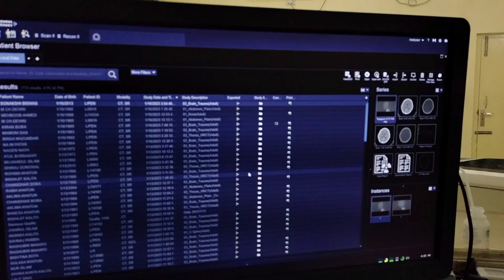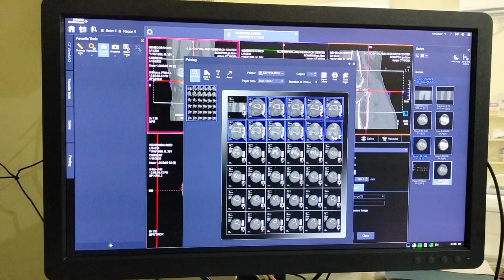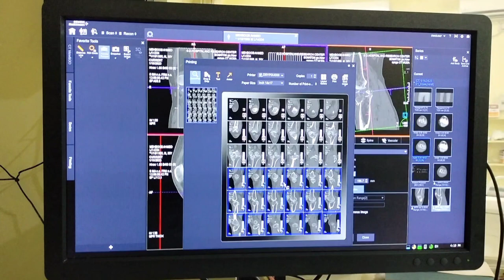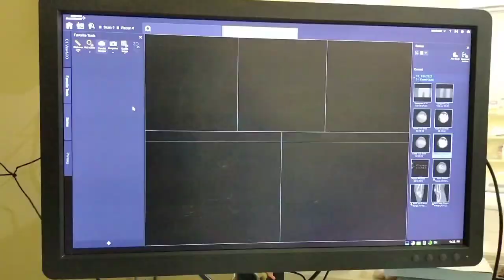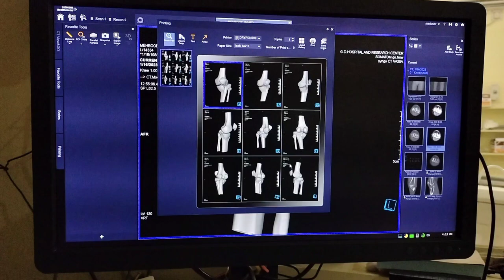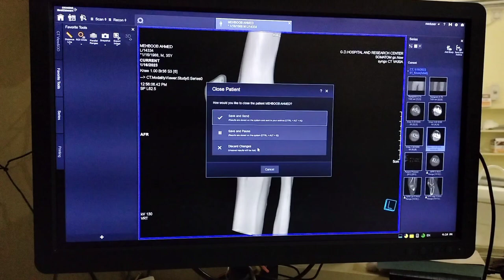Ct scan Knee joint,Somatom.go,3d ct scan,